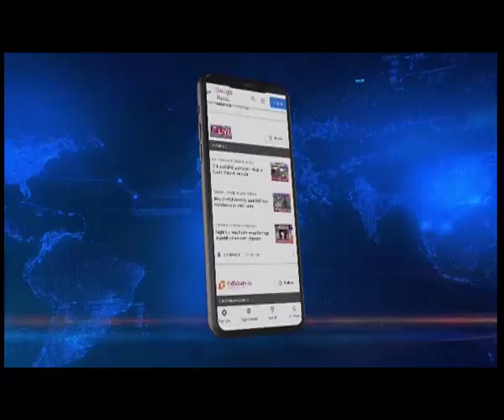Manipur Landslide - Will search operations continue ? Authorities to take a call today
Manipur landslide With no further success in the search and rescue operations at the Tupul disaster site in Manipur's Noney district; authorities are likely to hold a crucial review meeting to decide on the further course of action. As per highly placed sources, authorities are likely to decide on whether the search and rescue operations must be continued or not. It may be mentioned that as many as 50 bodies have been recovered so far from the tragedy site while close to a dozen are still missing.